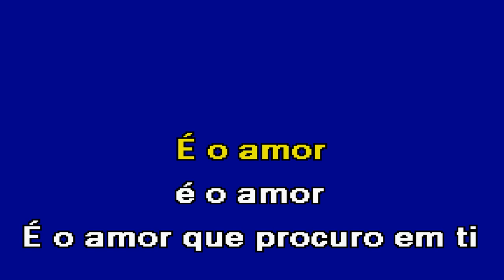É O AMOR Marante Karaoke